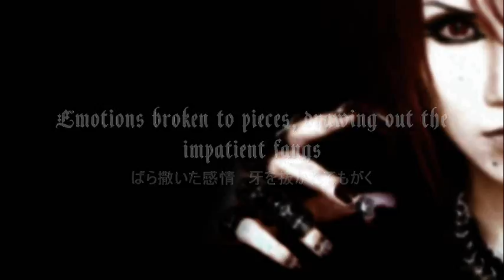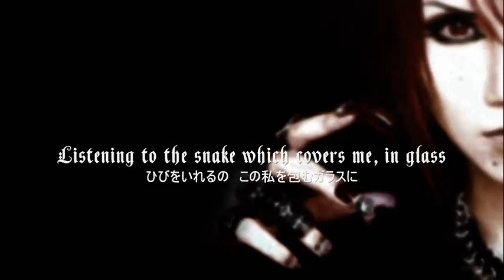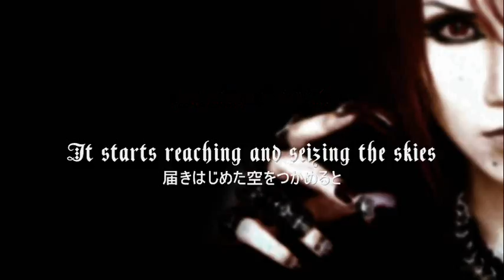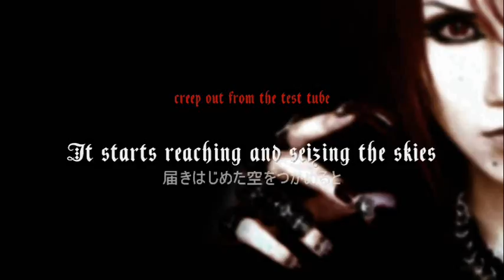Art Cube - Test Tube Skeleton [English sub + Kanji]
I just translated the song

You can find the kanji and romanji lyrics + the english translation